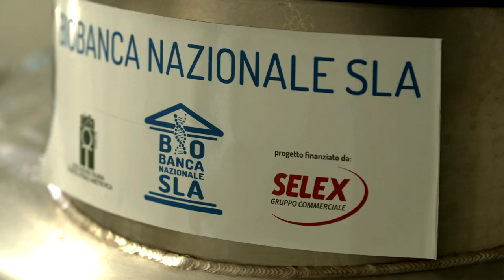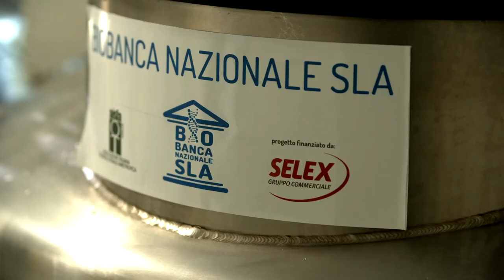BIOBANCA NAZIONALE SLA: COME FUNZIONA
Per la prima volta in Italia i ricercatori impegnati nella lotta alla SLA, Sclerosi Laterale Amiotrofica, patologia oggi inguaribile che colpisce oltre 6000 italiani, potranno contare sulla prima biobanca per la conservazione dei tessuti biologici necessari alla ricerca dedicata alla SLA e aperta a tutti gli scienziati nel mondo.

La Biobanca Nazionale SLA è stata inaugurata il 20 giugno 2019 a Roma da AISLA, Associazione Italiana Sclerosi Laterale Amiotrofica, dalla Fondazione Policlinico Universitario Agostino Gemelli IRCCS e da XBiogem alla presenza del Presidente del Consiglio Giuseppe Conte.

Michele Piovella di XBioGem, azienda che nasce dalla partnership tra il Policlinico Gemelli e BioRep, Azienda del Gruppo Sapio specializzata in servizi di crioconservazione, spiega come funziona la Biobanca Nazionale SLA.